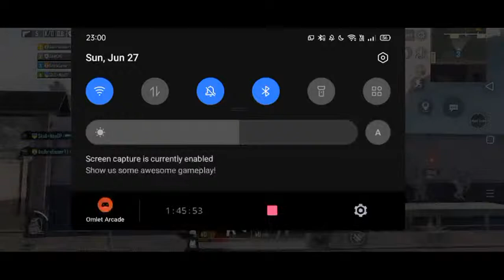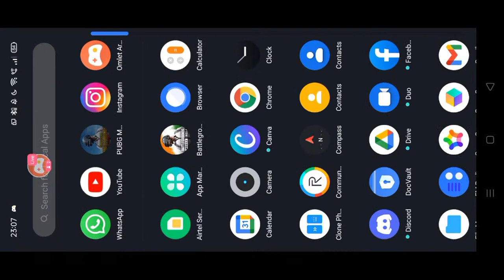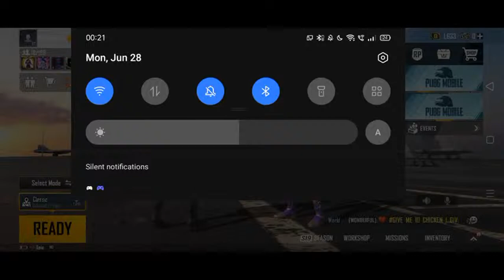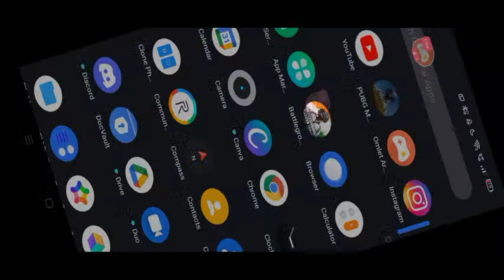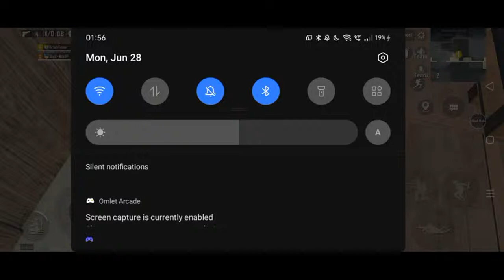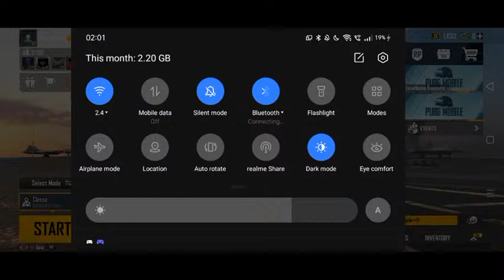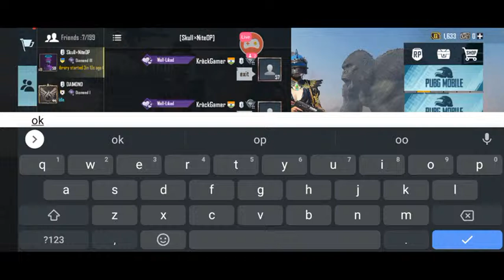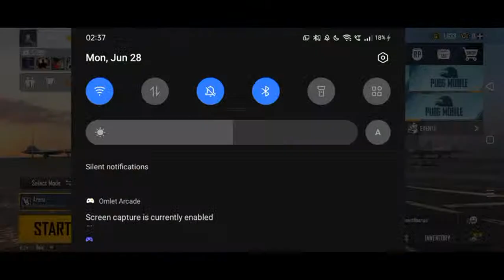Sunday Funday || Bgmi || Pubgm Live Telugu || Krack Gamer || Live Stream #151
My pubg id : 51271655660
In game name : Kràck Gamer

My device specifications :
Realme C3
4 gb ram
64 gb rom

My headsets :
Boat rockerz super extra bass bluetooth headset

🎮pubg mobile pubghighlights classic match